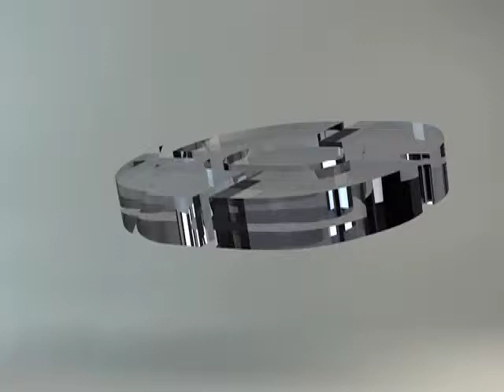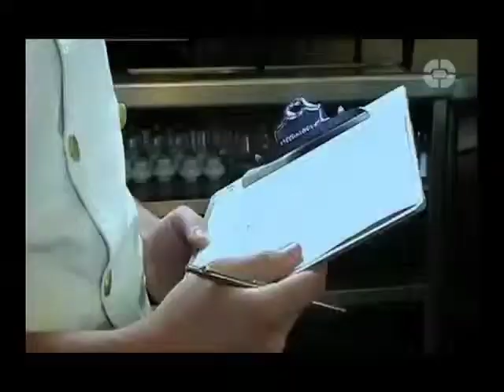RETO COCINA Programa 13 (Bloque 2)